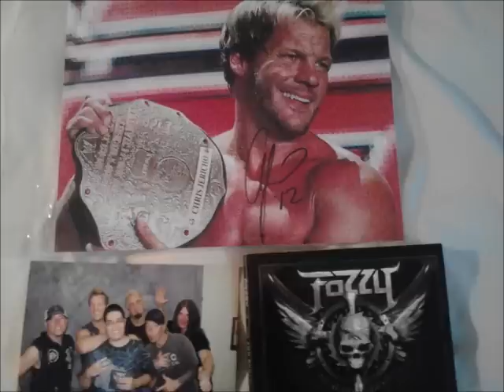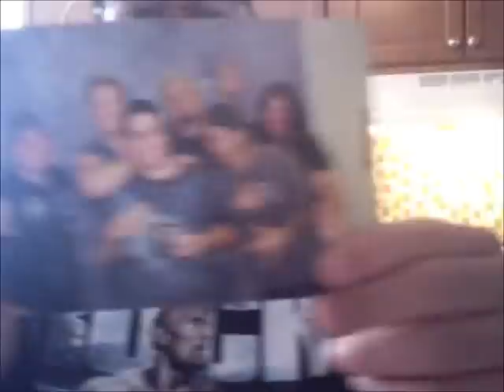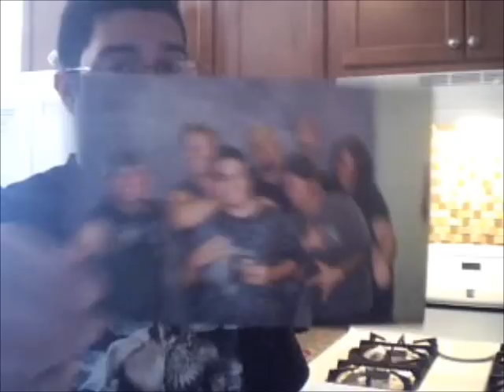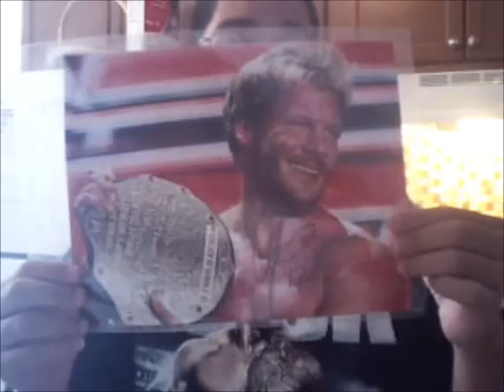MEETING CHRIS JERICHO AND FOZZY 8/28/12 AUTOGRAPH SIGNING IN POUGHKEEPISE NEW YORK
MY MEET AND GREET WITH FOZZY AND CHRIS JERICHO 8/28/12 I HIGHLY RECOMMEND ANYONE TO GO CHECK OUT THE BAND I HAD A FUN TIME THESE ARE THE MOST NICEST PEOPLE YOU WILL EVER MEET IN YOU'RE LIFE IT WAS LIKE I HAVE KNOWN THEM FOR YEARS CHECK OUT THE VIDEO AND ENJOY .